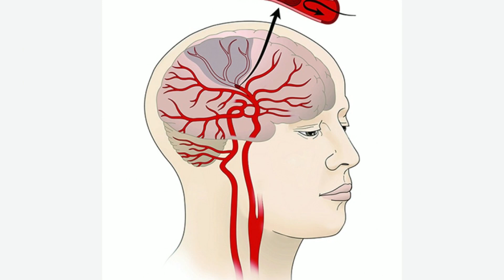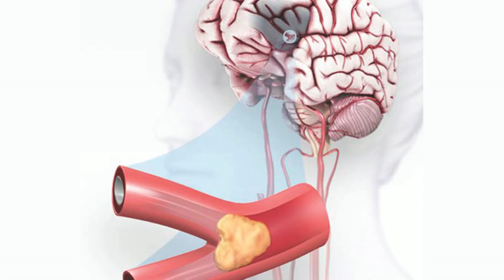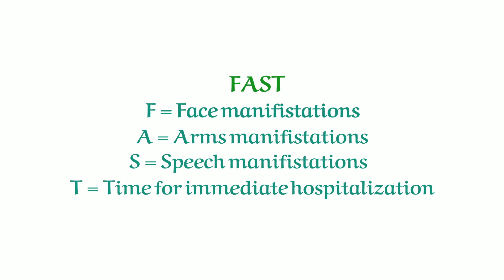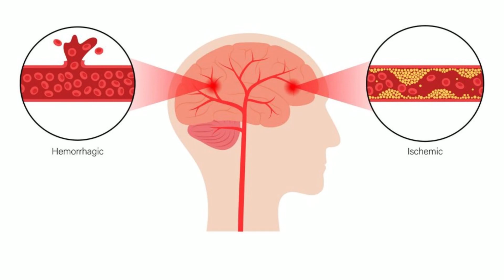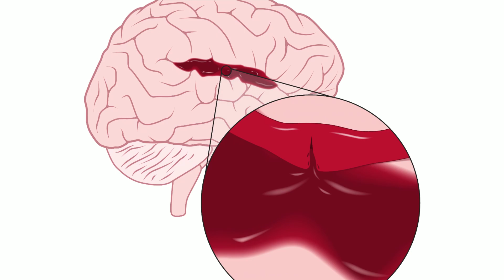Cerebrovascular accident or stroke - Ischemic and hemorrhagic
We will learn all the relevant medical information about stroke or cerebrovascular accident in this video. A stroke occurs when the blood supply to a portion of the brain is interrupted. It is a serious, perhaps fatal medical illness. Cerebrovascular strokes come in two types: ischemic strokes, which are brought on by blood vessel obstruction, and hemorrhagic strokes, which are brought on by blood vessel rupture.